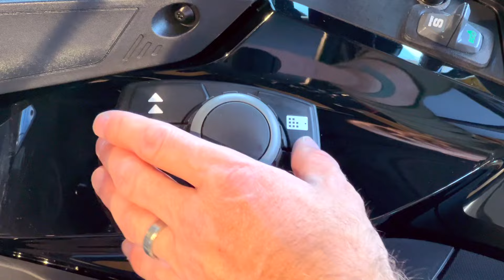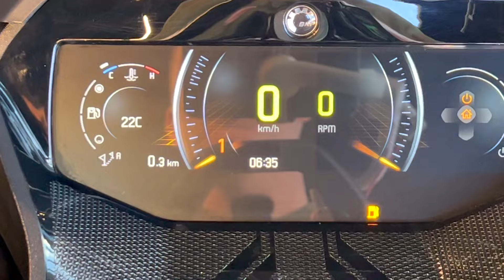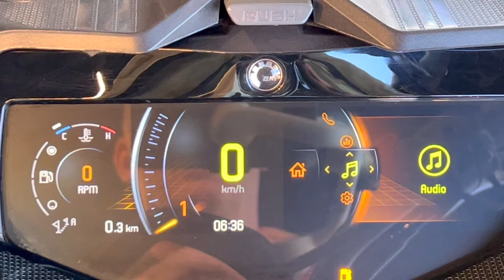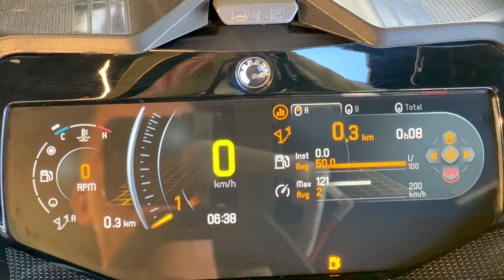2024 Ski-Doo Expedition SE ACE 900 Turbo R - If an Adventure Bike was a Snowmobile! Feature Review!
The Ski-Doo Expedition SE is a do-anything snowmobile with great comfort, practicality, technology, and powertrain options! Check it out for yourself at Extreme Torque Motorsports!